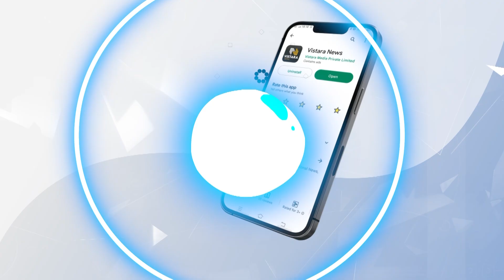ಸಮಾಜಕ್ಕೆ ಮಾರಕವಾದವರು ಜೈಲಿಗೆ ಹೋಗಬೇಕು | Byrathi SureshReacts On Chaitra Kundapura Arrest | Vistara News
ಸಿಸಿಬಿ ವಶದಲ್ಲಿರುವ ಚೈತ್ರಾ ಕುಂದಾಪುರ ವಿಷ ಜಂತುವಿದ್ದಂತೆ, ಧರ್ಮ ಧರ್ಮಗಳ ನಡುವೆ ತಂದಿಡುವ ವಿಷವಿಡುವವರು ಜೈಲಿಗೆ ಹೋಗಬೇಕು ಎಂದು ಸಚಿವ ಭೈರತಿ ಸುರೇಶ್ ಹೇಳಿದ್ದಾರೆ.

ಸಮಾಜಕ್ಕೆ ಮಾರಕವಾದವರು ಜೈಲಿಗೆ ಹೋಗಬೇಕು | Byrathi Suresh
Reacts On Chaitra Kundapura Arrest | Vistara News